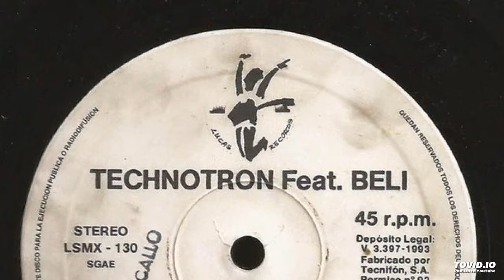Technotron Feat. Beli – Applesapje (B1) [1993]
Sello: Lucas Records – LSMX-130
País: Spain
Publicado: 1993
Género: Electronic
Estilo: House, Techno